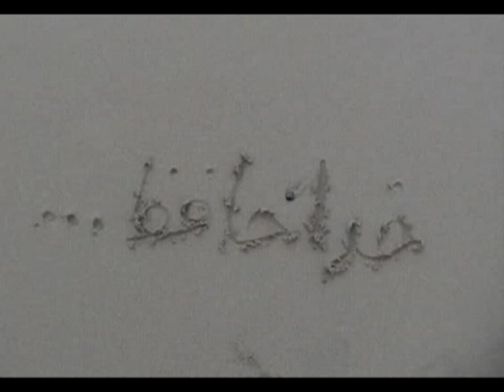Afghani Pashto Song Toor Zulfan (Mehr_Tareen)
Mehr_Tareen Production ..
Romantic Pashto Song . Must be Watch